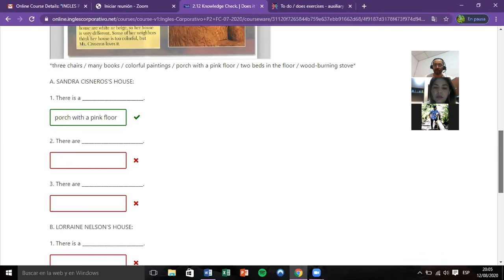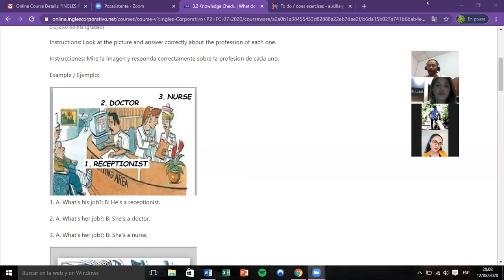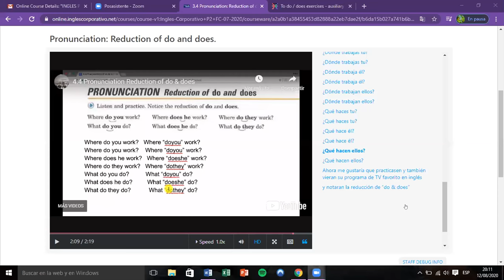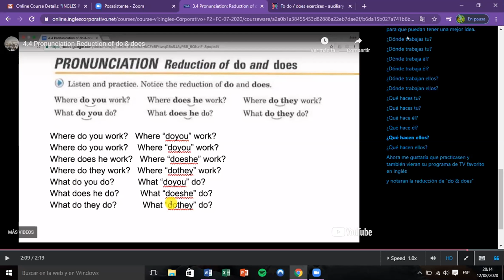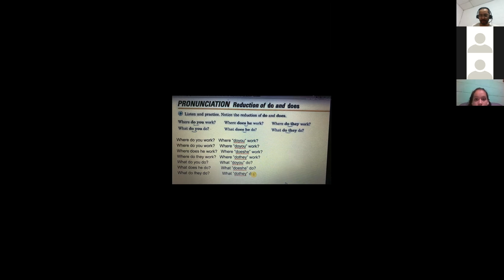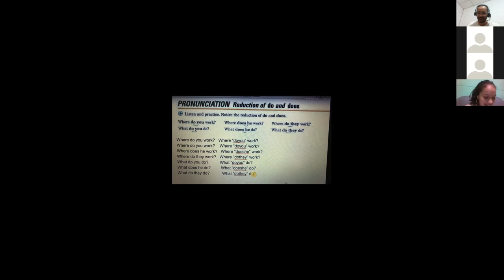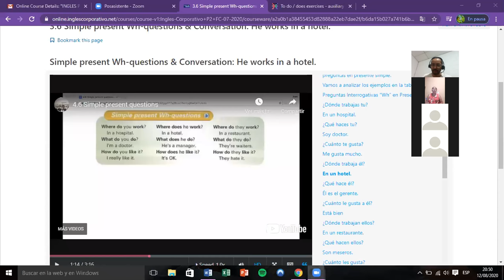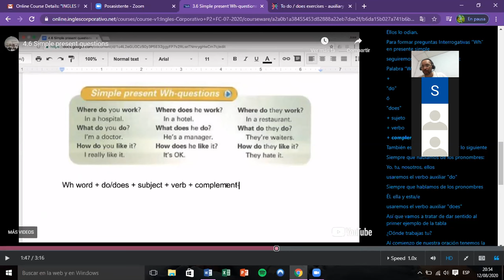Ingles Corporativo- Day 7 Questions with do / does